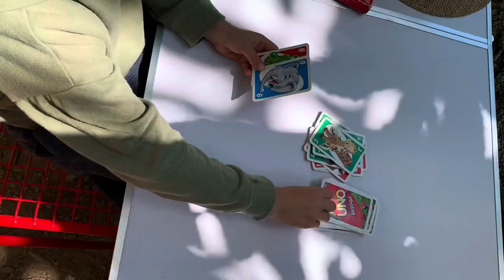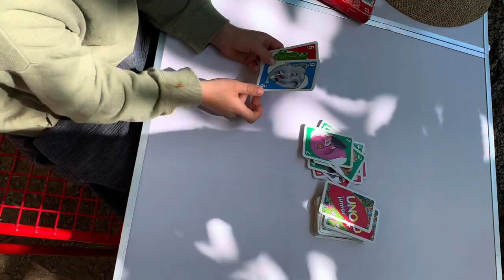Sommerferien 2022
Sommerferien in Wattwiller (FR)